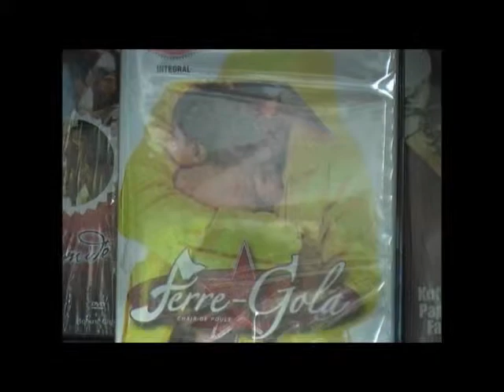Willy Bula s´est produit ce weekend en Antwerpen "Concert de Pacques" 2part